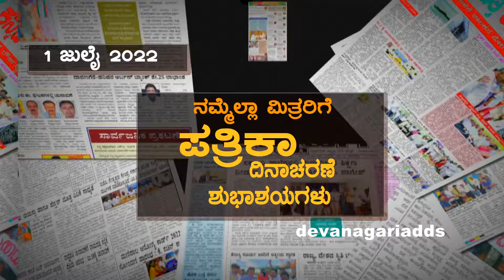Happy PRESS DAY.....,🙏🙏🙏🙏